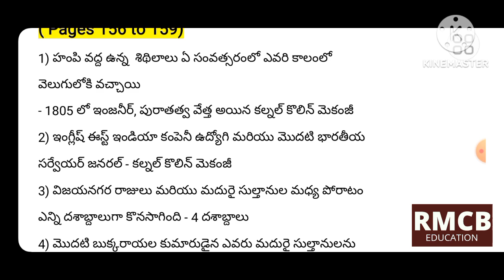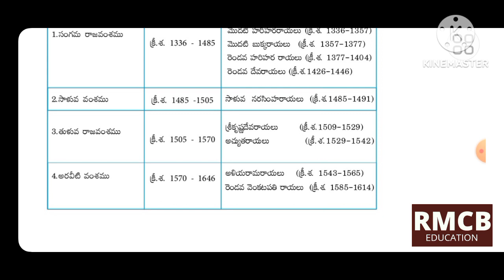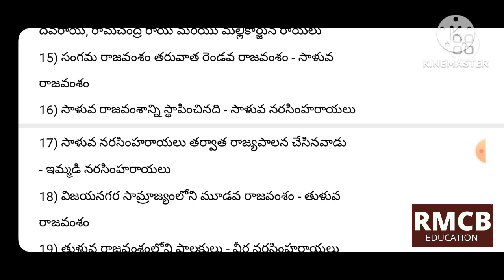7th social (Sem -1) part 6(b) 6th lesson (pages 156 to 159) AP